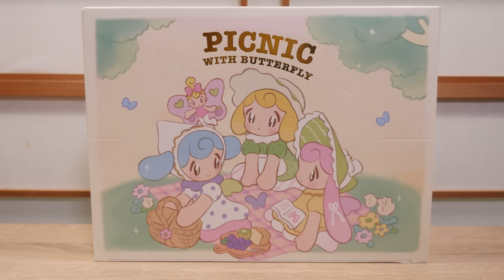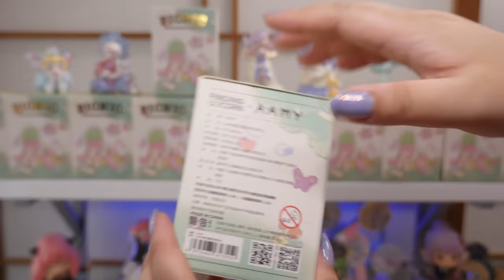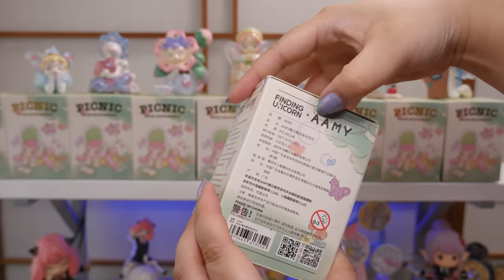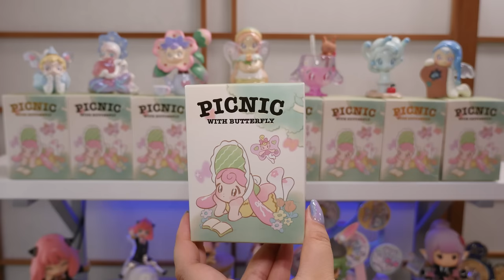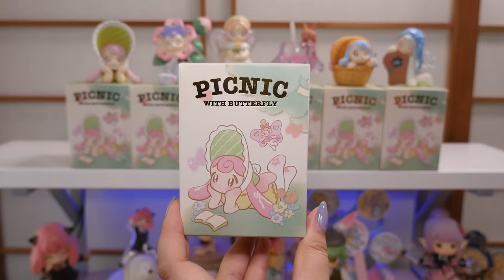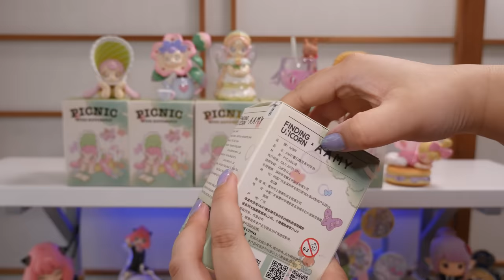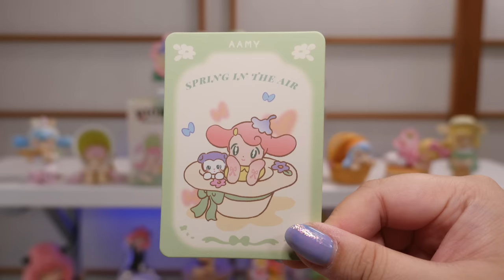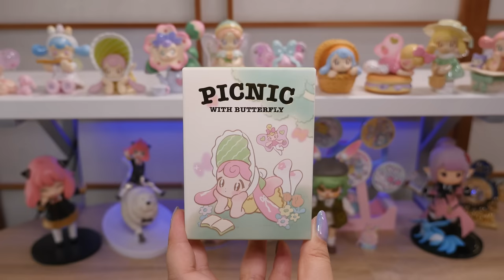Finding Unicorn AAMY Picnic With Butterfly Blind Box Unboxing FULL SET